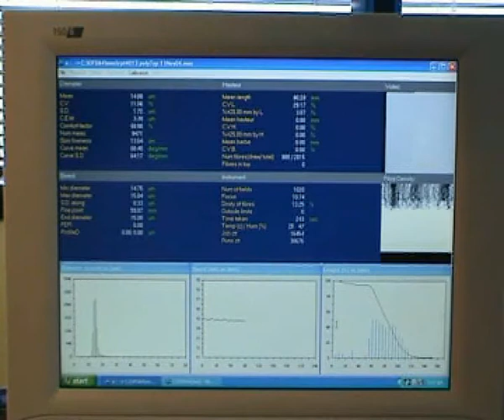Ofda4000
Ofda4000 measuring wool sliver.